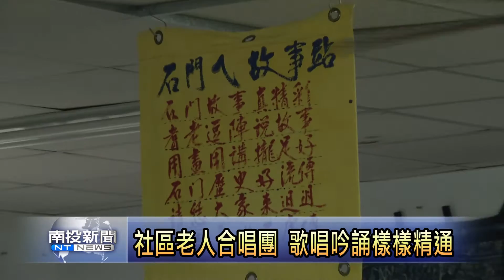南投新聞 老人合唱團開心展歌喉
國姓鄉石門社區在今年參與縣府小旗鑑社區計劃中，特別安排了老人合唱團課程，找來老師指導社區長輩們練唱，計劃目的主要著眼於豐富老人身心靈，藉由音樂讓老人家生活更加多彩多姿，課程開辦之後，不僅發現老人家特別喜愛唱歌，長輩們更是深藏不露，也人可以隨口朗誦歌謠，有的更有天生一付好歌喉，現在石門社區老人合唱團不僅廣受地方喜愛，也讓長輩們有一展歌喉的舞台。